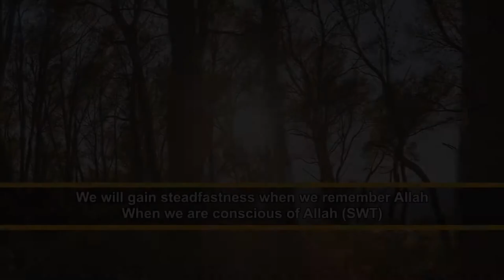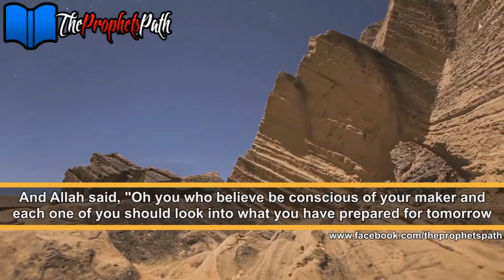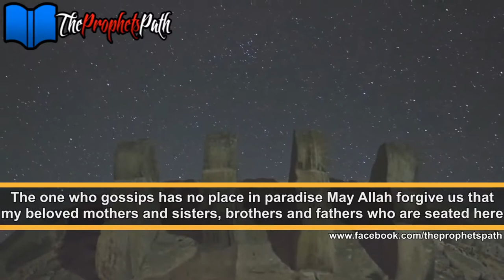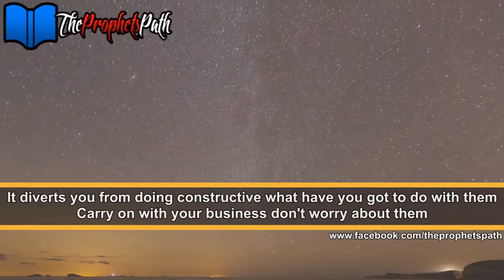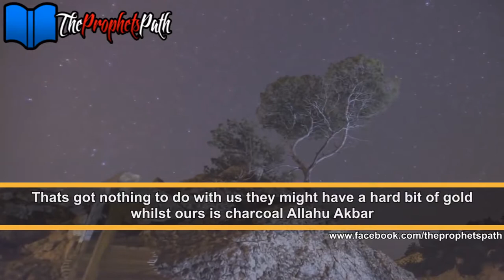Mind Your Own Business - Mufti Ismail Menk - Talash Peace